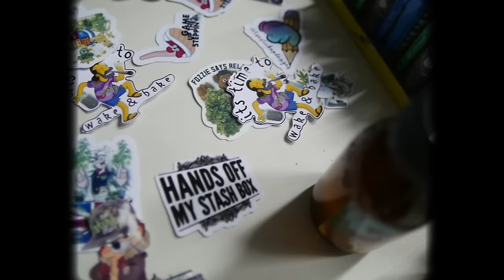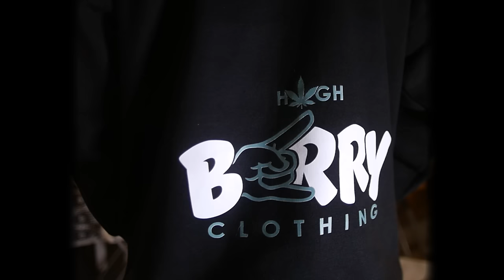Highberry Corner - Loud On The Menu (Music Video)